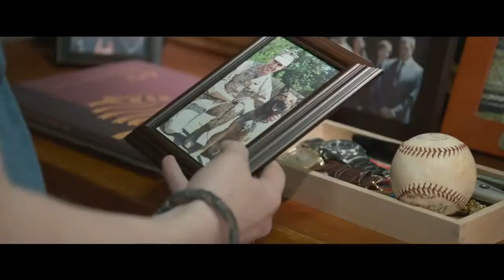Max Official UK Trailer 2015 (War Dog Drama HD) YouTube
A dog that helped US Marines in Afghanistan returns to the U.S. and is adopted by his handler's family after suffering a traumatic experience.

Director:
Boaz Yakin
Writers:
Sheldon Lettich, Boaz Yakin
Stars:
Robbie Amell, Lauren Graham, Jay Hernandez |